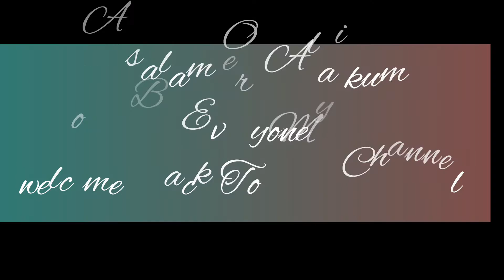Leftover keema Daal recipe,, Leftover salan recipe,,andaghotala ,Cooking With Hoor 🇵🇰🇶🇦👌👍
umeed ha apko meri leftover keema Daal recipe Pasand ahi Hogi 🥰